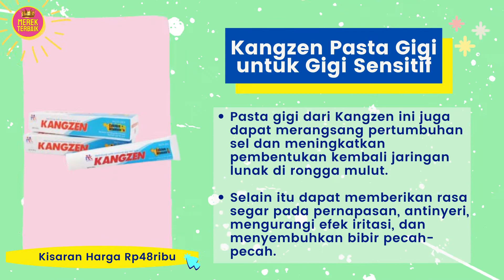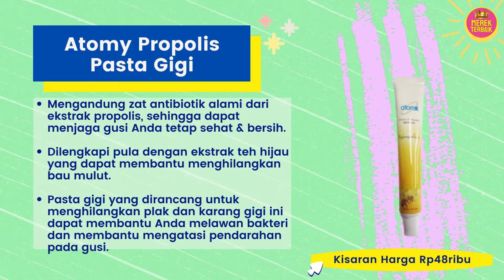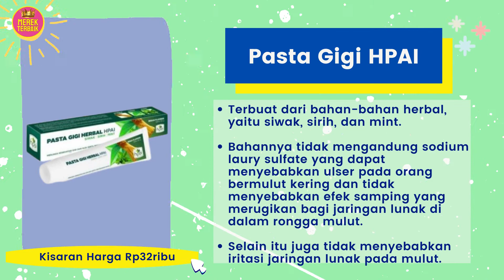10 PASTA GIGI PENGHILANG KARANG GIGI TERBAIK AMPUH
Anda sedang cari pasta gigi penghilang karang gigi?
Yuk cek dulu rekomendasi 10 pasta gigi penghilang karang gigi disini!

Karang dan plak gigi bisa menimbulkan masalah bagi mulut Anda. Mulai dari napas tak sedap dan gangguan lainnya. Channel Merek Terbaik akan memberikan rekomendasi pasta gigi yang tepat untuk membersihkan karang dan plak gigi yang membandel.

Simak video tentang rekomendasi pasta gigi penghilang karang gigi hingga habis ya.